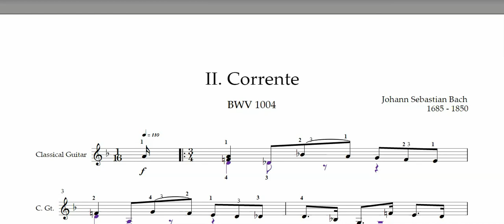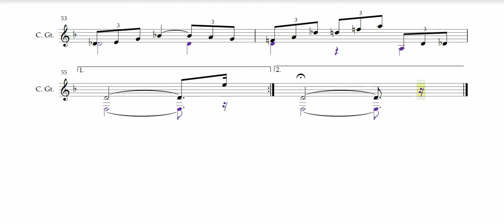II. Corrente BWV 1004 Johann Sebastian Bach